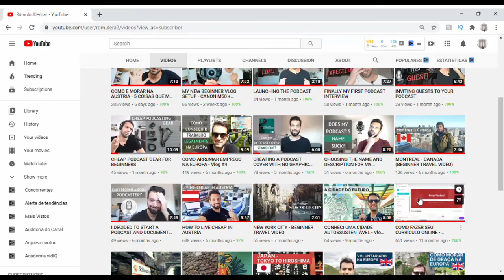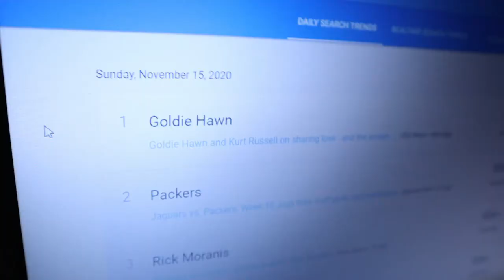YOUTUBE IS WAY HARDER THAN YOU THINK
Rômulo here again with another video. This time I want to open up my thoughts on how it is to be an average Youtuber. Spoiler alert: Youtube is way harder thank you think!

Famous Youtubers try to convince you to start your own channel and give tips on how to grow your audience fast, generally in 2-3 years, or try to show you their strategies to grow to a million subscribers in less than a year, but guess what? Despite that is possible, that is not what you should expect!

The internet tries to empower the outliers, stories of quick success, get rich quick and all that. But before you jump into that challenge, listen to what I have to say, a more realistic approach from my own experience on Youtube.